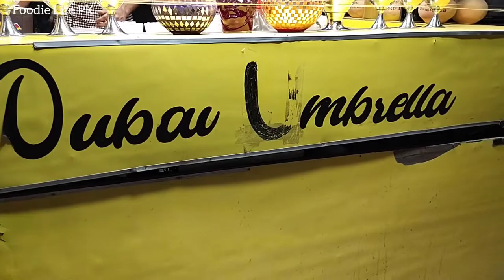The Dubai Umbrella | Mirchi Limka | Famous Limka In Karachi | Hussainabad Street Food | Famous Soda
One Of the famous stall of limca soda in karachi they have a lot of flavours of limca
must visit this place and must try .

Address : Hussainabad karachi

Stall Name : The Dubai Umbrella